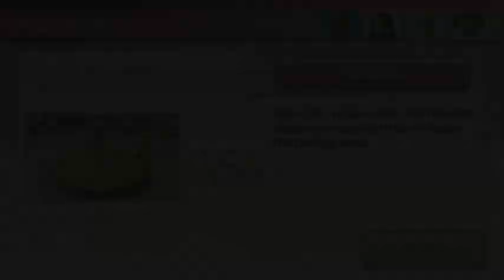Wii Party U Dojo Domination #3